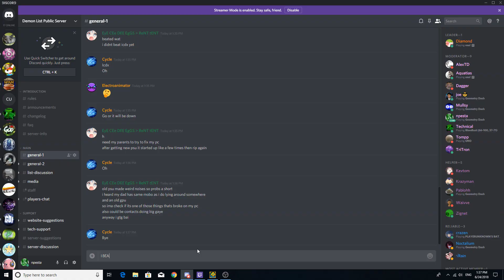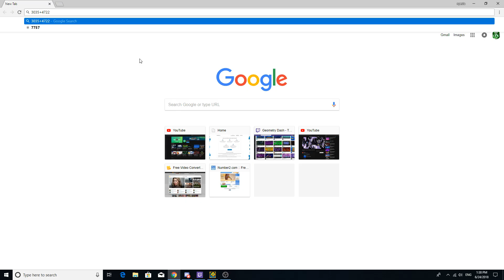Ziroikabi 100% by RoiMousti (Extreme Demon)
FIRST VICTOR! I can't believe it! This level took me a total of 5 days and 7577 attempts and it was an absolute nightmare. The wave may be the hardest wave I have ever played, and the rest of the level wasn't easy either. My worst fails were 79, 78, 75x2, 71x8, and 69x17.

This level will get placed on the list by the end of today :)

Thanks again ViewSonic for the thumbnail, you're great.

I'm now leaving on a 2 week vacation to Hawaii, so I'll see you fellas then. Of course I'd be happy to talk to any of you on discord if you want :)

Bye!